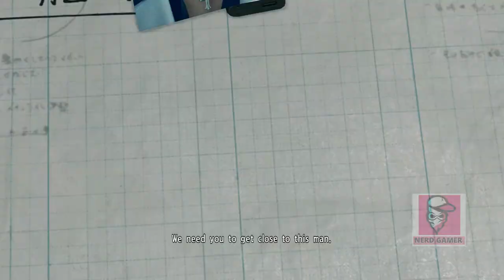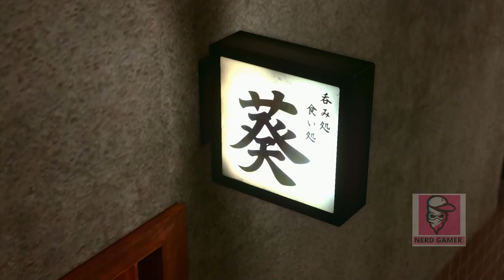YAKUZA KIWAMI 2 CHAPTER 4 Game-play - The Four Kings of Omi - English pc gameplay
YAKUZA KIWAMI 2 CHAPTER 4 Gameplay
PLOT OF CHAPTER 4- The Four Kings Of Omi
In Tokyo, Makoto Date, Kiryu's detective associate, is at the Tokyo Metropolitan Police Department. An old associate of his, "Killer Kawara", speaks to him about police life and the current state of affairs. Apparently, Date quit the force and is only being called in by his old associate, Sudo. Kawara escorts Date down to the sub-basement of the PD, to the ill-famed "Forbidden Room", the "scandal graveyard" of the police department. Before she can explain further, a sniper puts two shots in the car, one hitting Sayama. Before passing out, she tells him to get to the bar "Aoi" in Sotenbori.
Return to Sotenbori, Kiryu should hoof it towards Aoi, which is marked on the map. Although you can go anywhere now, there's no real reason to, so head right to the bar. Once you arrive, the mama-san yells at you to actually go back out and take her to the bar. Head back to the car to grab her.
After you drop her off, Kiryu will head out. Wander around for a bit. There are four new Substories to tackle. Also, I suggest you take a visit to the nearby Acupuncturist. While you wander, Daigo will call and let you know that Jin Goda is en route to safety. Shortly thereafter, the lady who runs the bar will call and ask you to pick up some bandages. Head to Tsuruha Drugs as marked on the map and buy some, then return to the bar when you're done with your wanderings.
Once at the bar, note that there might be a gift inside. Take this gift, as it contains DLC. Just for the record, there's a free DLC called "Majima's Maji Bun" that gives a ton of XP, so might want to go download that so it shows up. This bar serves as a hideout for your time in Sotenbori, hence the nearby Equipment Box if you want to use it.
Speak to the mama-san and she'll introduce herself as Sayama's mother, at least by raising her. Once Sayama comes to, she'll mention that it likely wasn't the Go-Ryu Clan that shot her, as it's not their style. She'll ask you to take the bullet to an information broker at the mahjong parlor on west Shofukucho. Head there and the guy out front will turn you away, as it's an invitation-only tournament that night. Typical. The guy behind you will mention a guy named Jongka who used to be big in mahjong, but now wastes away at the Club SEGA. Head over there and talk to the guy at the UFO Catcher. He'll ask you to snag him a red cat, so do so. He'll then tell you his story about how he got out of the game because of the yakuza, who have his little girl kidnapped.

Back at Riichi Towers, Kiryu pushes for more info about Takashima's plans. You can pay his price of 300,000 if you want, but there's another way. Refuse, and Kiryu will want to check in with Kurokawa, Mr. Purple Suit. Head to just south of Bishamon Bridge to find Kurokawa there. Kurokawa will give you a codeword: "almonds", and mention that the bartender at Stijl deals in them, too. Head over to Stijl and the bartender will essentially confirm that he's selling illicit goods. Return to Riichi Towers and the informant will spill the beans about Takashima.

He'll then get a phone call, and his tune will change to discussing a bounty on Kiryu's head. Everyone will get up from their chairs and advance on Kiryu. Smash them all up, and Esaki will rat out Sengoku as the one who put the bounty on your head. Sounds like him. We then cut to Sengoku himself, and he offers a billion yen to "make it rain in Kamurocho".

Kiryu needs to head back to Aoi. If you take the north route, you'll note your way is blocked, so detour down around the south side. You'll come across a pair of guys discussing Club Four Shine. The prospective floor manager just got sniped right out from under that poor club. As Kiryu walks by he gets mistaken by a woman for the manager, and she drags him into the club. Looks like Kiryu's going on another wacky adventure!
Once you've had your fill, head back to Aoi. Kiryu will happen to eavesdrop on an argument between Sayama and her mother. Turns out she's using Kiryu to try to find out who her real parents are. After Kiryu walks in, Sayama's phone rings, which she hands off. Bessho is on the line, letting you know that Daigo and Jin Goda were kidnapped, and not by the Go-Ryu Clan. Kiryu's heading back to Kamurocho, and Sayama's going with.
Content Contains
yakuza kiwami 2 gameplay
chapter 4

yakuza kiwami 2 chapter 4

pc gameplay

ps4 gameplay

first mission

yakuza kiwami 3 walkthrough

yakuza kiwami 2 ost

yakuza kiwami 2 free ream

free roam

four kings of omi

yakuza kiwami 2 find aoi

find aoi

carry sayama to aoi

dealer at mahjong palace

meet dealer

ask kurokawa about Esaki

defeat esaki

four shine

cabaret club grand prix